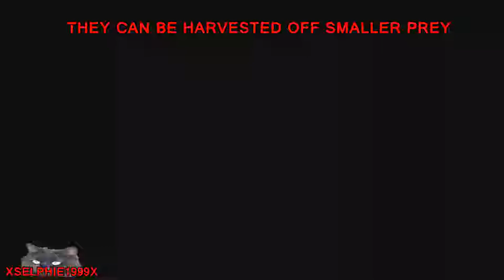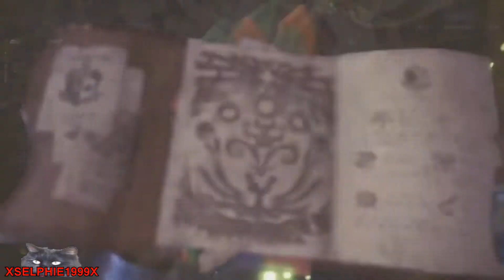Monster Hunter World I How To Get ALL Palico Cat Abilities (Plunderblade, Coral Orchestra) I PS4 Pro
How To Get ALL Palico Abilities & Gadgets

This video shows you how to get all Palico Abilities and Gadgets such as Plunderblade, Meowlotov Cocktail etc..

00:00 - 5:12 : Ancient Forest Quest (Flashfly Cage)
5:12 - 12:58 : Wildspire Waste Quest (Shieldspire)
12:58 - 20:00 : Rotten Vale Quest (Plunderblade)
20:00 - 27:08 : Coral Highlands Quest (Coral Orchestra)
27:08 - : Elder Recess Quest (Meowlotov Cocktail)

☛ GAME INFO ☚

☛ OTHER INFO ☚

Video Type: Playthrough
Platform/Version: Playstation 4 (PS4)